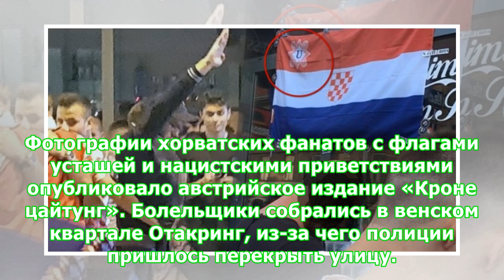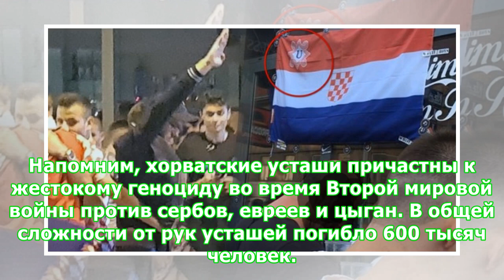Флаги усташей и "зиги" болельщиков заставили ФИФА начать расследование против Хорватии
11 Июля 2018 11:53 / Хорватия Во время Второй мировой войны от рук усташей погибло около 600 тысяч сербов, евреев и цыган, но хорватских фанатов и футболистов это не смущает. Поведение фашиствующих болельщиков создало для Хорватии серьезные проблемы. Напомним, хорватские болельщики в Вене отпраздновали победу своей сборной по футболу нацистскими при...